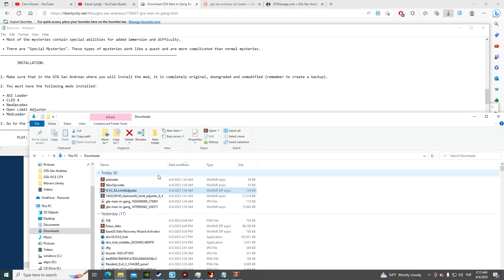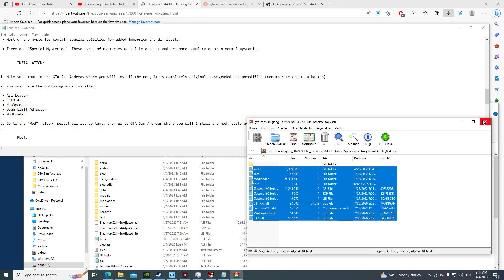600. VİDEO'YA ÖZEL KORKUNÇ SAN ANDREAS GİZEMLERİ - HAYALETLER,YARATIKLAR,KATİLLER (MEN IN GANG MOD)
Selamlar canlar.Bugün,başlıktan da anlayacağınız üzere bu, kanalım'ın 600. videosu ve 600. video'ya özel gizem,korku ve yaratık dolu bir mod ile karşınızdayım.Adı Men in Gang.Bu mod'ta harita da görülen ? işaretli yerlere gidip orada yer alan hayaletleri,katilleri ve yaratıkları avlıyoruz.Tabii bu iş kolay değil.Yani zor ölen var çok çok zor ölende ve bize verdikleri hasar inanılmaz fazla.O yüzden hasar almadan vur kaç yapmak,yüksek mesafeden hasar vermek veya da suda boğmak sayılı çözümlerdir.

Bu bölümde Öldürdüğüm/Karşılaştığım Yaratıklar ve Ne oldukları;

CJ'in Annesi'nin Hayaleti: San Andreas'ın "Introduction" kısmında Balla'lar tarafından CJ'in evi taranıyor ve CJ'in annesi ölüyor."Big Smoke" görevinde ise gömüyoruz.Bu mod'ta ise gömdüğümüz mezarın oraya gidip fotoğrafını çekiyoruz.

Televizyon'da ki Hayalet: CJ"in evinde ki Televizyon'un tam önünde dikilen,simsiyah bir kadın'ın hayaleti.Spesifik biri değil.

Leatherface: Teksas Katliam'ı film serisinde gördüğümüz, iri yapılı,motorlu testereli, ve insan derisinden maskesi olan bir seri katil.

Chupacabra: Chubacabra, ilk kez 1995 yılında Porto Riko'da görüldüğü iddia edilen ve keçi, tavşan, köpek, tavuk ve benzeri hayvanların kanını emerek öldürdüğü söylenilen efsanevi bir yaratıktır. Amerika'daki iddialara göre tüysüz bir köpeğe benzediği söylenen bir yaratık, Porto Riko'daki söylentilere göre ise iki ayakları üzerinde durabildiği söylenen korkunç görünümlü bir canlıdır.

Samara: The Ring (Halka) filminde yer alan,önce kuyudan,sonra ise kasedini izleyen kişinin televizyonu'ndan çıkan şeytani varlık.

Epsilon Tarikatı Üyeleri ve Tanrıları Kifflom: Epsilon, Cris Formage tarafından kurulmuş ilginç ve ünlü bir dini tarikattır. Bir liste dolusu inançları olup Kifflom adında,dev,4 bacaklı tavuğa benzer mavi tanrıları vardır. Bu tarikata mensup kişilerin belirgin özellikleri sürekli açık mavi giyinip para harcamalarıdır. Üstelik bu kişiler kızıl saçlı insanları sevmezler.

Video başında kurulumu gösteriyorum.Bahsettiğim linkler ise şöyle;

bu kadar canlar.Seri olarak çekeceğim.
hepinize iyi seyirler ve iyi oyunlar dilerim. :)

Herkese Selam.Ben Cem Güneri.23 yaşındayım ve nostaljik oyunları oynamayı severim.Özellikle modlu hallerini.Kanalıma da ağırlıklı olarak bunlar ile ilgili video'lar paylaşıyorum.Dostlarım,kardeşlerim ve büyüklerim, kısacası abone olan herkes için çektiğim bir oyunun veya mod'un kurulumu ile beraber sunarım.Her yorumu okurum ve soruları cevaplarım.Saygı çerçevesi'nde olduğu sürece olumsuz her türlü eleştri'ye de açığım.Kanalıma Abone olursanız çok sevinirim.